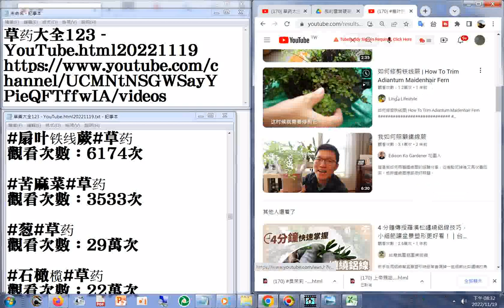170 扇叶铁线蕨 YouTube html20221119